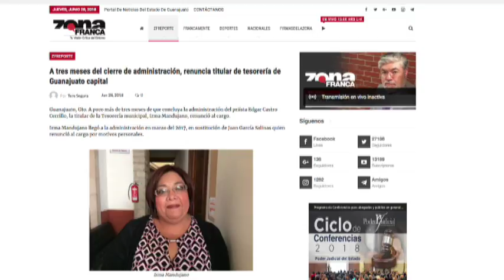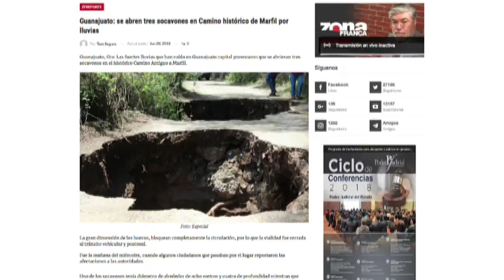Reporte de Tere Segura